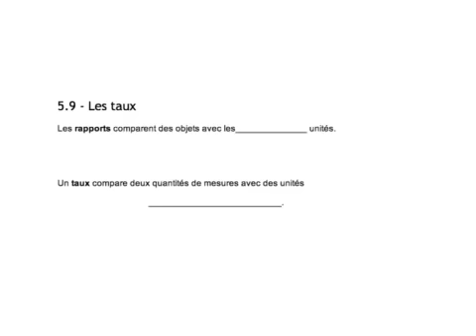5.9 Les taux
5.9 les taux - Explication sur les taux unitaires et les taux de conversion